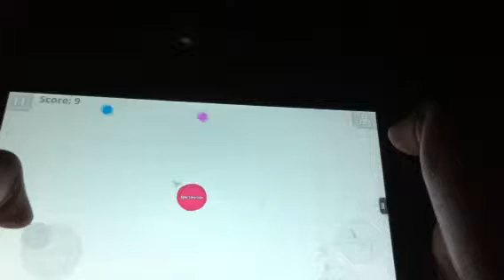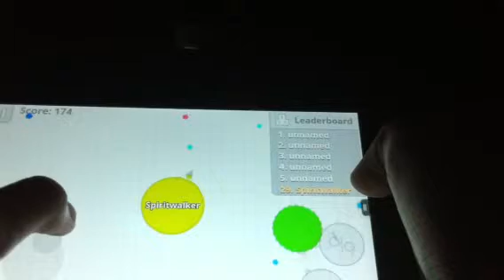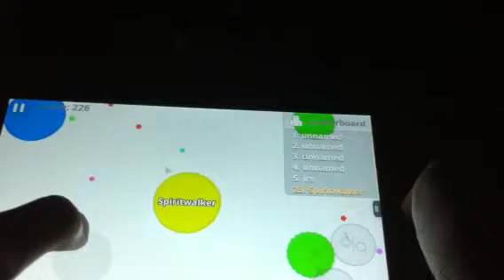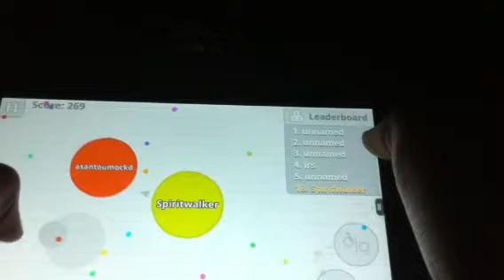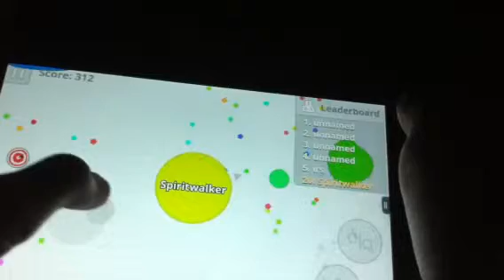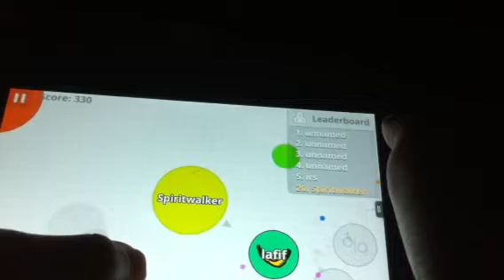Spiritwalker0716 vs Witherassassin07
I battle my brother in Agar.io to see who'll last longer. :)